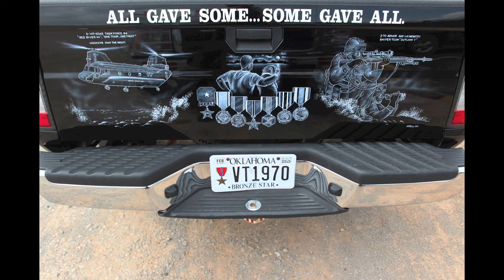Wall to Wall Tribute Ride to Michael "Mikey T" Thompson.mov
The Wall to Wall Cross Country Bicycle ride dedicates their ride from Shamrock, TX to Elk City, Oklahoma to the memory of Michael Thompson a soldier who lost his like in Iraq.